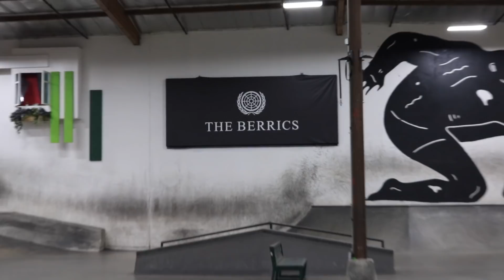PRO SKATEBOARDING FUNDIES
The boys got a call from redbull pro skater TJ Rogers so naturally the boys packed their bags and headed to LA to teach the fundies.